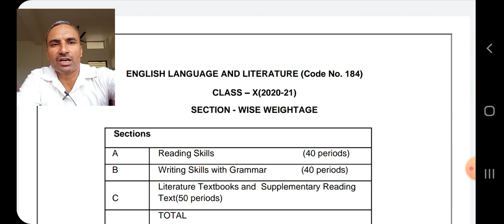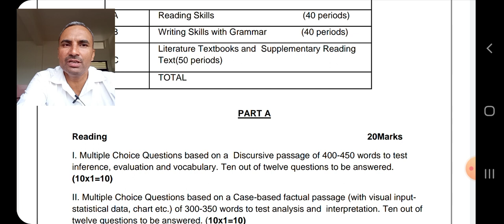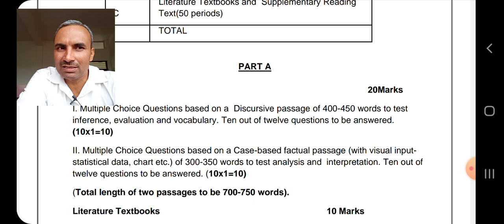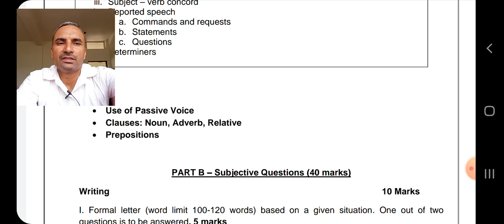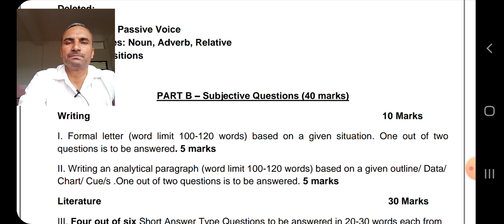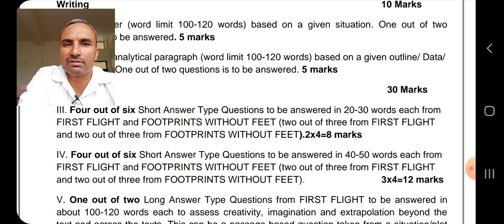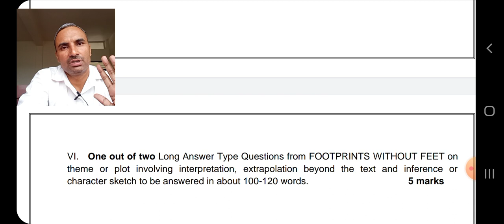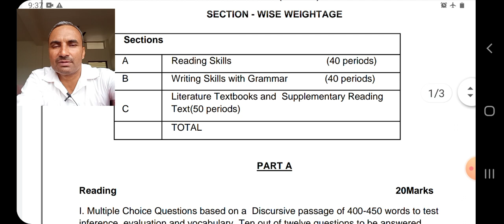Revised syllabus and Question Paper Style for 10th class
Rajesh Sangwan